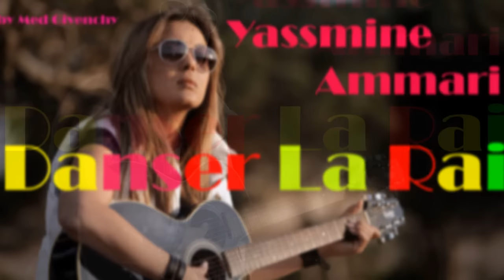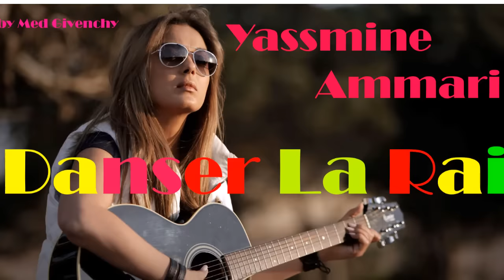Yassmine Ammari 2015 - Venez Danser Le Rai ( Version Galal )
Yasmine Ammari Officiel
Venez Danser Le Rai
Yassmine Ammari 2018 The Voice : la plus belle voix
Yassmine Ammari 2019 The Voice : la plus belle voix